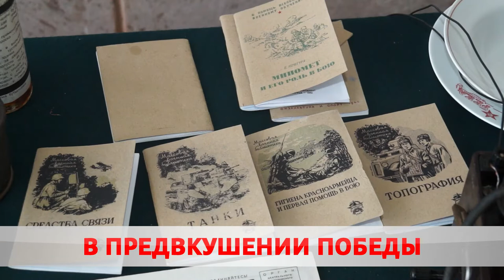В ПРЕДВКУШЕНИИ ПОБЕДЫ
Никто не забыт, ничто не забыто. Бобруйск готовится к празднованию дня Победы. В программе – концерты и флеш-моб, вело и авто пробеги, кинотеатр под открытым небом и праздничный салют. Что ещё ожидает горожан, и где можно примерить форму Красной армии? Подробности, у Карины Гуревич.